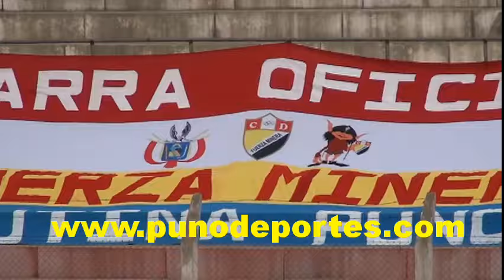LO MEJOR DEL PARTIDO: Unión Fuerza Minera VS. Deportivo Binacional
Partido por la primera fecha de la Etapa Nacional de la Copa Peru
EN JULIACA: Fuerza Minera 0 – 1 Deportivo Binacional